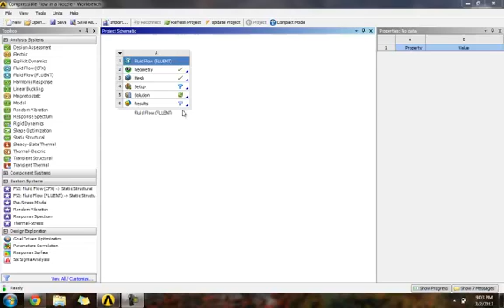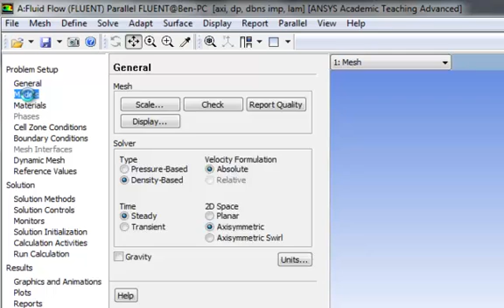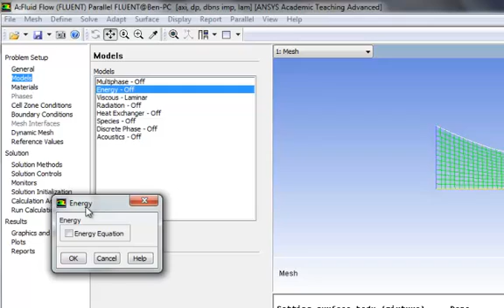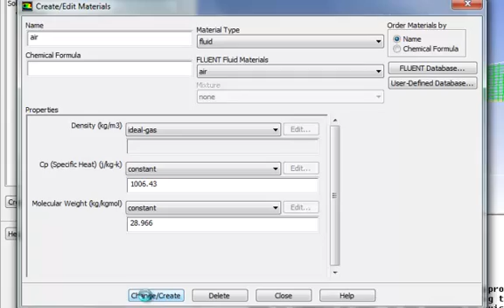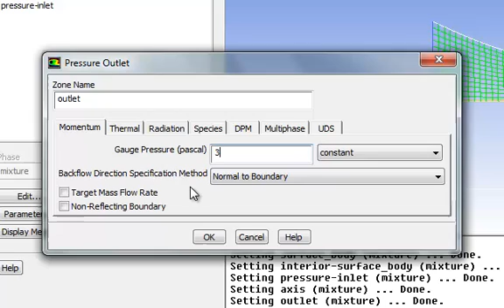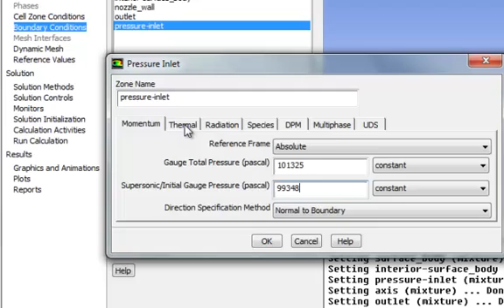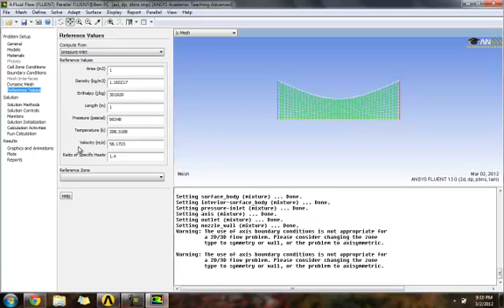Cornell FLUENT: Compressible Flow in a Nozzle: Setup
This tutorial will walk you through the setup step of a FLUENT simulation for compressible flow in a nozzle.

Interested in further exploring fluid dynamics and Ansys? Earn a Fluid Dynamics Simulations Using Ansys certificate from Cornell. 100% online.